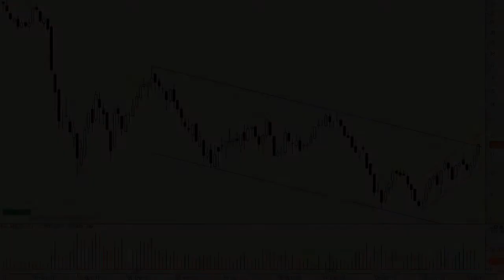Análisis técnico de ArcelorMittal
Parece que el sector acerero está de moda en las últimas semanas. En este momento tenemos al gigante mundial del acero coqueteando con la parte superior del canal bajista de medio plazo, que se comenzó a construir a principios de enero de 2012. En teoría la superación de este nivel dejaría el camino despejado hasta los máximos anuales, en los 13,57 euros.